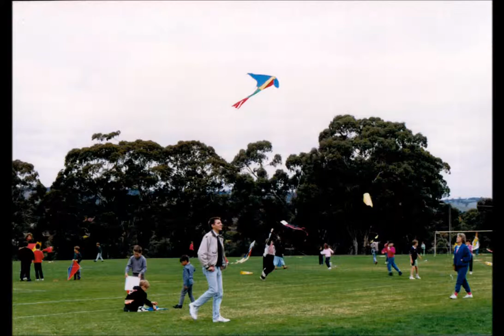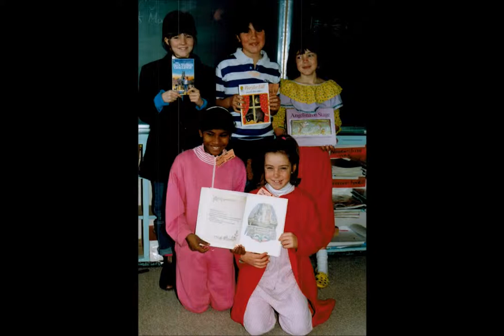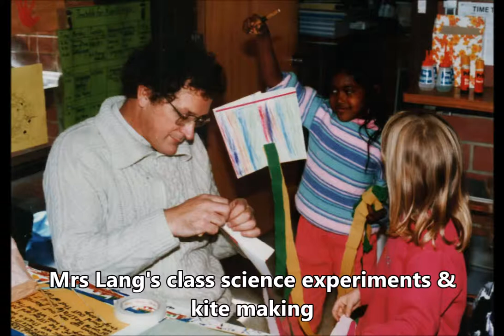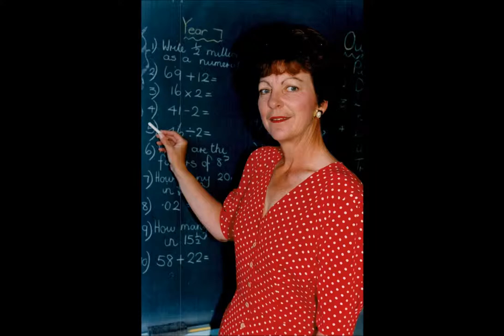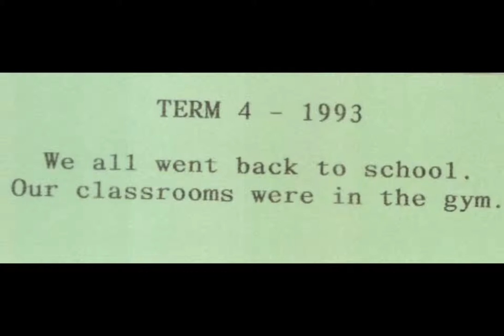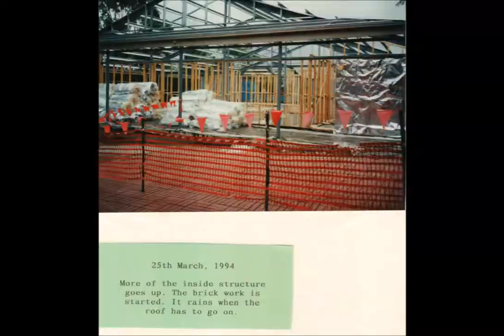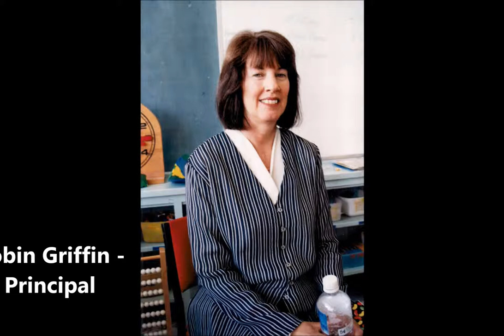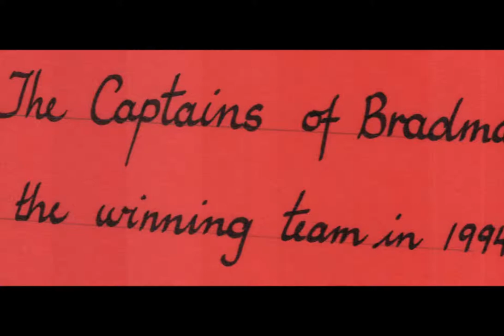Blackwood Primary School 50 Year Celebration Slideshow - 1990 to 1999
Blackwood Primary School 50 Year Celebration Slideshow - 1990 to 1999. Contains photos taken from the Blackwood Primary School Archive of students, teachers and activities. Soundtrack has been removed to prevent licensing issues. Thank you :)